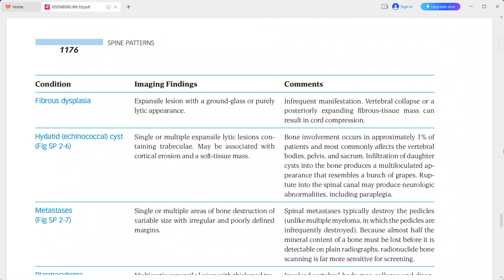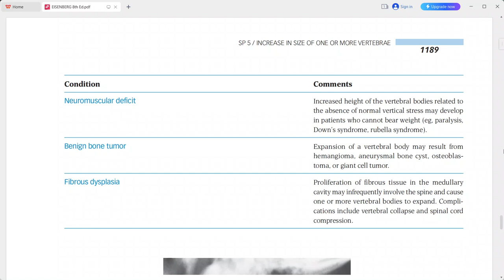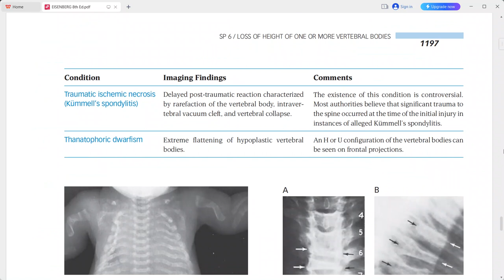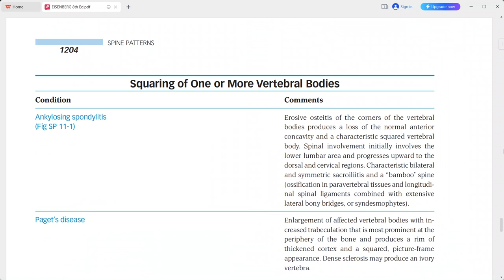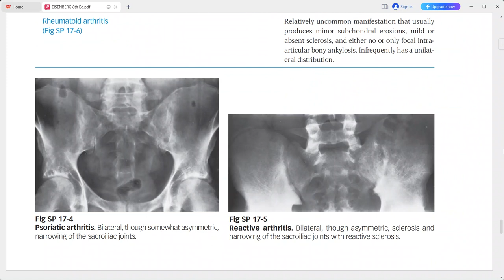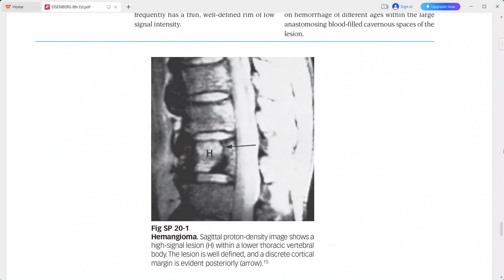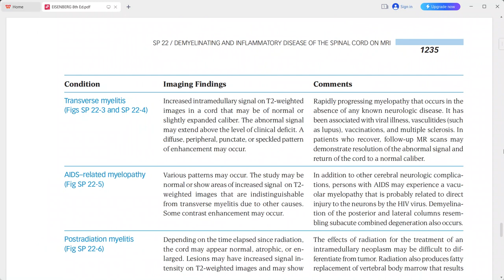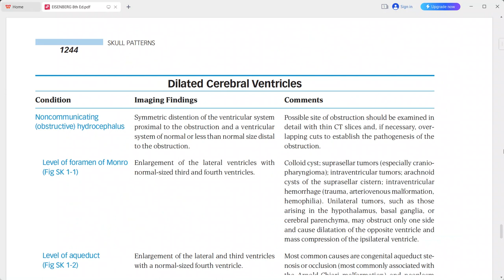NEURO IMAGING EISENBERG